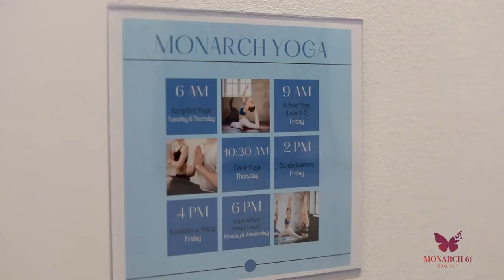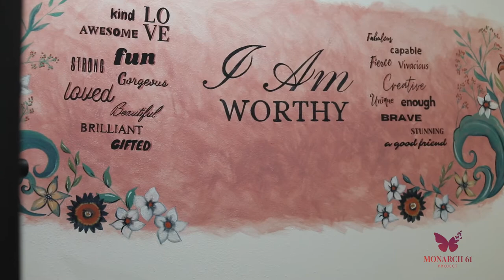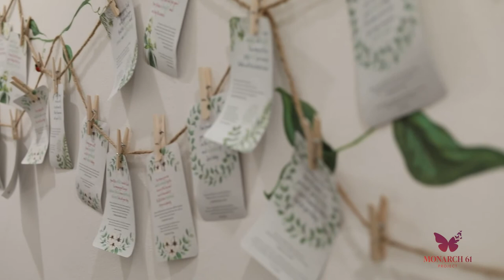Monarch 61 Connect, Mentor, and Empower Women in All Walks of Life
March is not only a popular month for spring break, but it is also a month that highlights women’s history. Monarch 61 in Van Buren, Arkansas is dedicated to empowering women in all walks of life.